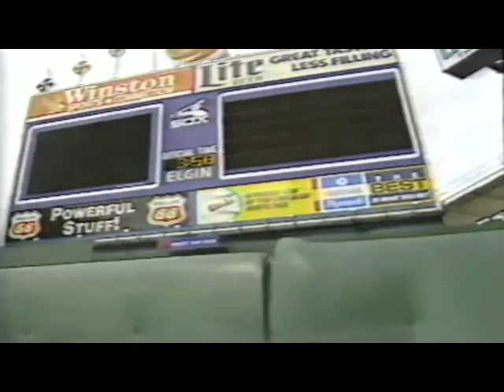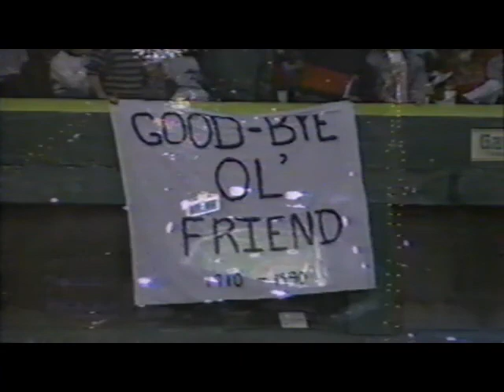Last pitch at Comiskey Park 1990 & farewell song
I never visited old Comiskey,  but wish I would have had a chance.